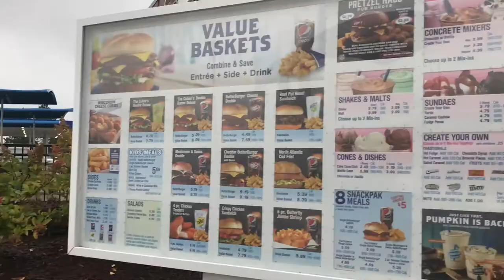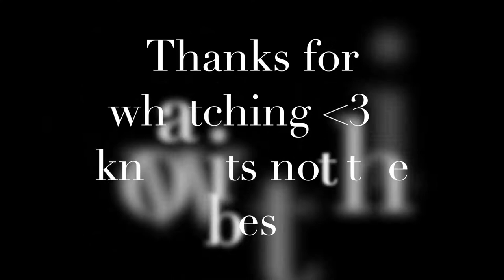WEEKLY VLOG 1|SHYANNE PELKEY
Hello guys! im finally getting down to buisness and editing this video from september!  i have a break from school so i am finding time for you guys! heres my first attempt at a weekly vlog. I had went up into Grand rapids to take my aunt home.